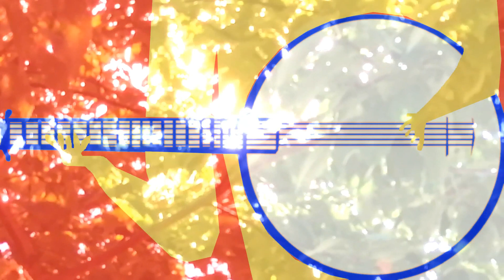Jammaha - Shooting Star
Jammaha's only tight drums